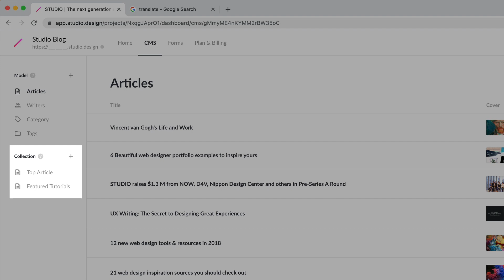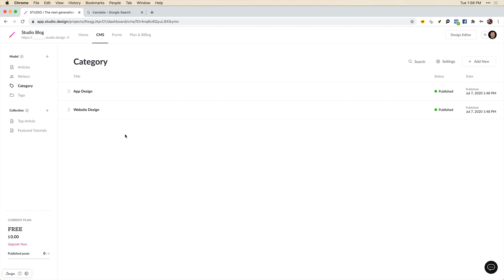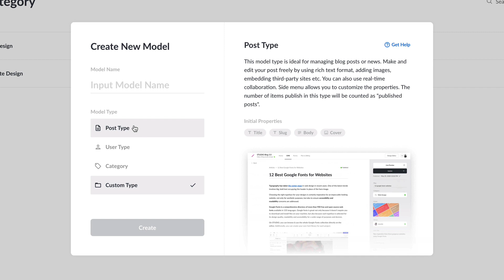STUDIO CMSの紹介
STUDIO CMSの構成を解説いたします。
＊日本語字幕でご覧ください。

【目次】
00:00 STUDIO CMSの紹介
00:05 CMSダッシュボードへ移動
00:20 『モデル』の紹介
00:28 『コレクション』の紹介
00:36『アイテム』の紹介
01:12 新規モデル作成
01:24 モデルタイプの解説

STUDIOとは :
STUDIOでは、コードやテンプレートに縛られることなく、誰でも自由自在にデザインが可能です。 作成したデザインは、１クリックで世界に公開できます。
新しく搭載したCMSで、コンテンツの発信も一瞬で可能になり、
リアルタイム共同編集を活用して、いつでもどこにいても、チームでWebサイトを作り上げることが可能です！